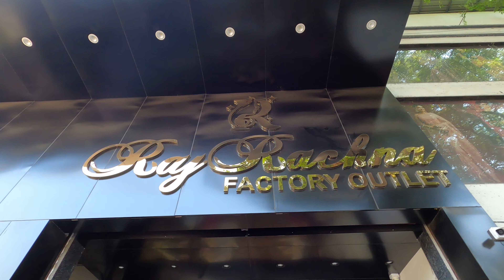🔴లెహంగా 300/- మాత్రమే Wholesale Market In Surat,Saree Manufacturer Factory Outlet in Surat Business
లెహంగా 300/- మాత్రమే Wholesale Market In Surat,Saree Manufacturer Factory Outlet in Surat Business ideas in telugu 2024 home business ladies business
SHOP :- Raj Rachan Branch of ISHITA HOUSE FACTORY OUTLET MANUFACTURER SURAT
ISHITA HOUSE-    / ishitahousemanufacturers

 Address:-  SURAT Gujarat

SURAT STATION TO ISHITA HOUSE VIDEO-     • सूरत रेलवे स्टेशन से इशिता हाउस फैक्ट...

🔴 Youtube  👉🏻    / ishitahousemanufacturers   🔔
🔵 Facebook 👉🏻  / ishitahousefactoryoutlet
🟠 Instagram 👉🏻  / ishitahousefactoryoutlet

Best Lehenga Manufacturer
Best Saree Manufacturer in India
Sarees Wholesale market Surat
Saree Wholesale market in Surat
lehenga Manufacturer Surat
sarees at wholesale price in surat
Saree Manufacturer in surat
Best Saree Manufacturer Surat
lehenga Manufacturer Surat
Best Saree Manufacturing company surat
Trendy Lehenga Collection Surat
Best Sarres Collection manufacturer surat
Best Lehenga Manufacturer Surat
Lehenga Manufacturer Surat
Real Lehenga Manufacturer in Surat
Real Saree Manufacturer in surat
Real Lehenga Manufacturing factory surat
Real Lehenga Factory Outlet Surat
Real Saree manufacturer surat
Kurtis Wholesale market Surat
Kurtis Wholesale market in Surat
Kurti Manufacturer Surat
Kurti at wholesale price in surat
Dress material Manufacturer Surat
Best Material Manufacturing company surat
Trendy Material Collection Surat
Best Nighty Collection manufacturer surat
Lehenga Manufacturer Surat
Real Kurti Manufacturer in Surat
Real Dress Material Manufacturing factory surat
Real blouse manufacturer surat
మీ బిజినెస్ ప్రొమోషన్స్ కొరకు సంప్రదించండి